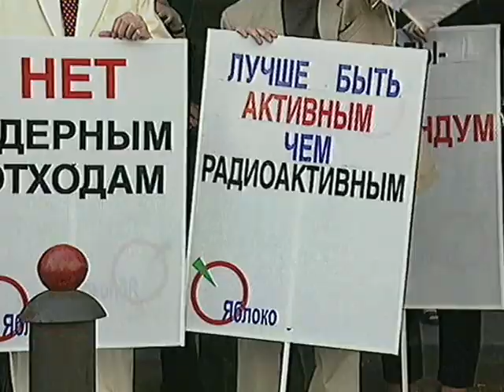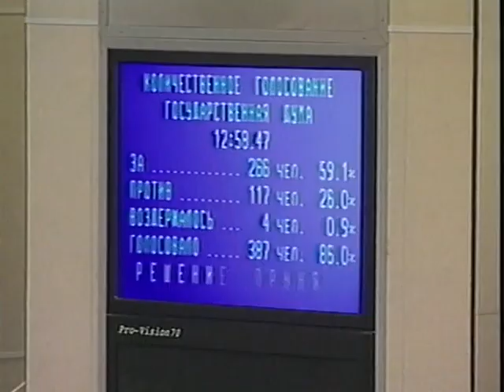06.06.2001 Russland entscheidet Atommüll-Importe, EU-Regeln bei Firmen-Übernahmen, Doku-Center zu ..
Rusllands Entscheidung für Atommüll-Importe
Nach monate-langen Streit hat das russische Parlament die Einfuhr aus abgebrannten Nuklear-Brennstäben aus dem Ausland gebilligt.Für eine dem entsprechende Gesetzes-Änderung stimmte heute eine große Mehrheit der Duma-Abgeordneten. Die Regierung erwartet sich für diesen Abschluß Devisen-Einnahmen in Höhe von 21 Milliarden Dollar.
Die Gesetzesänderung über Einlagerung von Atommüll ist bei Umweltschützern und Wissenschaftlern auf heftige Kritik gestoßen.

EU - Kompromiss zu Firmen-Übernahmen
Nach Jahre langen Verhandlungen hat sich die Europäische Union auf Regeln bei grenzüberschreitenden Firmen-Übernahmen verständigt

Auszug aus dem Gästehaus von Sachsens Ministerpräsident Kurt Biedenkopf

Dokumentationszentrum für Diktatoren den 20. Jahrhundert in Gedenken an die Opfer in Schwerin von Bundespräsident Johannes Rau eröffnet. Nazi Diktatur und SED - Regime seien zwar nicht vergleichbar, doch hätten beide Menschen unterdrückt.

Aus Tagesschau vor 20 Jahren Sendung vom 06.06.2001, 22:45 Uhr